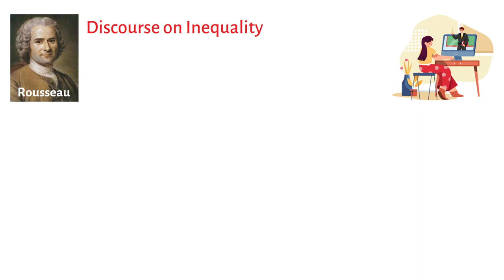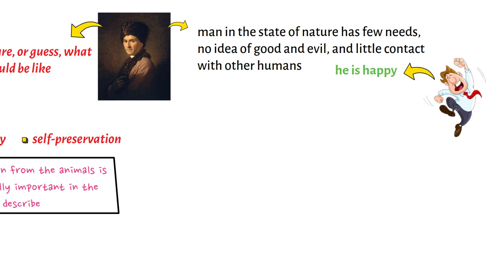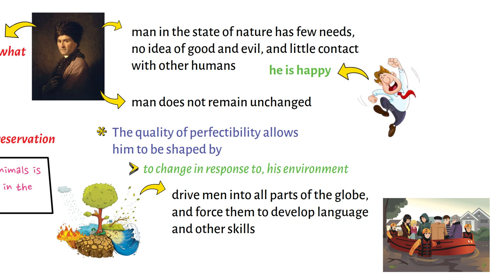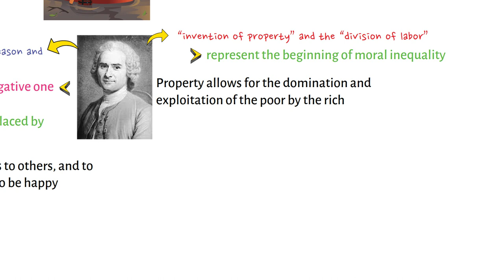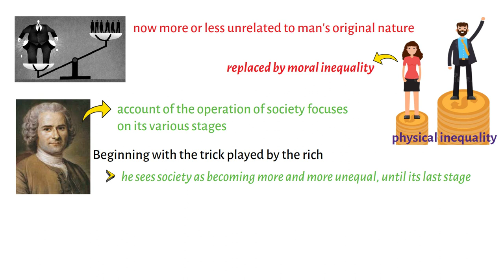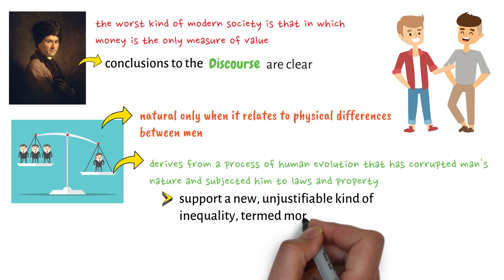Rousseau’s Discourse on Inequality: Key Concepts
This video lecture discusses the key concepts of Rousseau's seminal work Discourse on Inequality.

Thanks! PHILO-notes